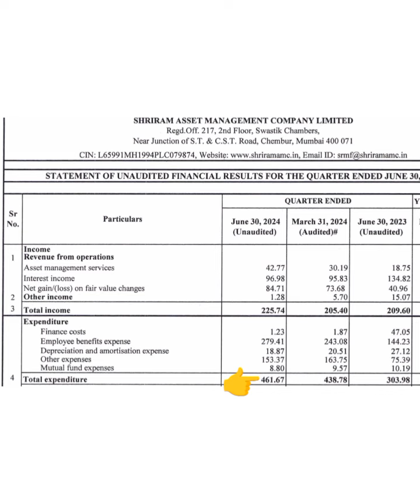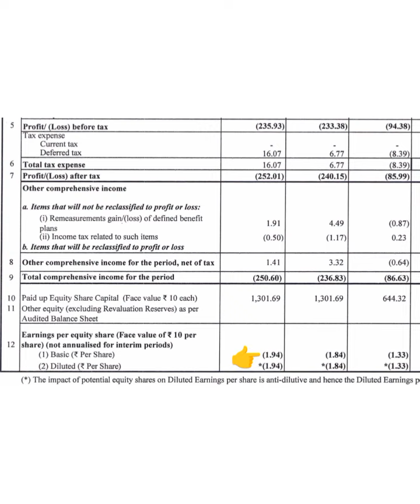Shriram Asset Management Ltd Share Latest news💥Q1 Result💥क्या Dividend दे रही है कंपनी📉Buy holdSell📈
Shriram Asset Management Ltd Share Latest news💥Q1 Result💥क्या Dividend दे रही है कंपनी📉Buy hold Sell📈